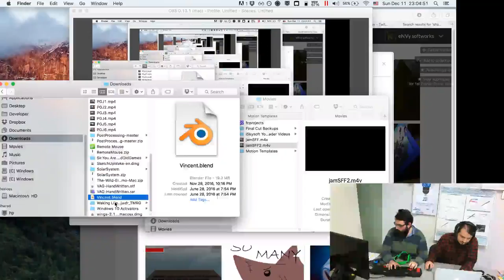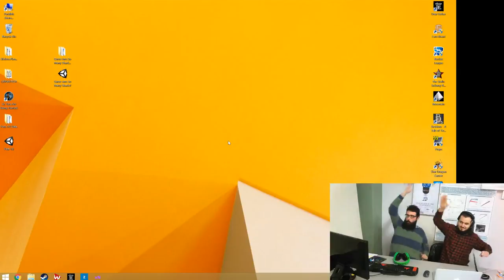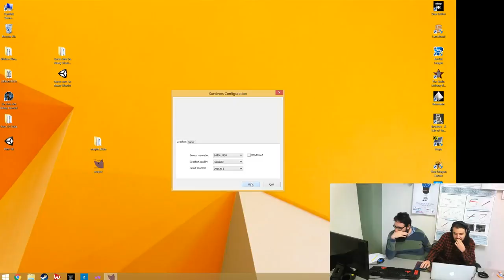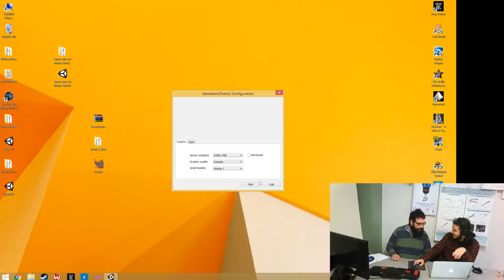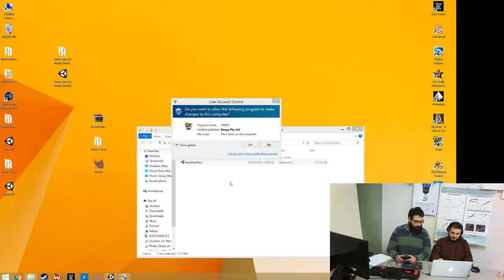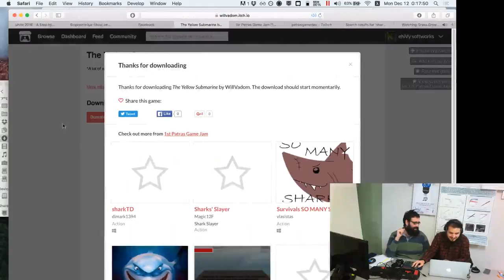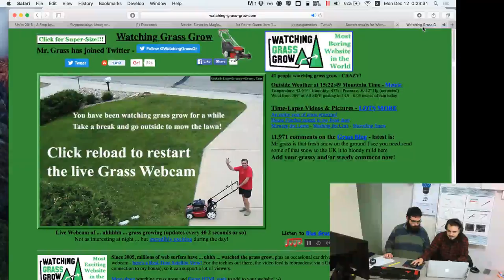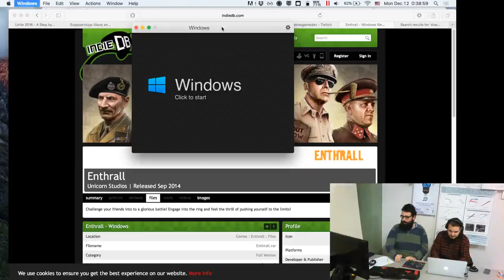1st Patras Game Jam Gameplay!!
Game Jam Games and more..